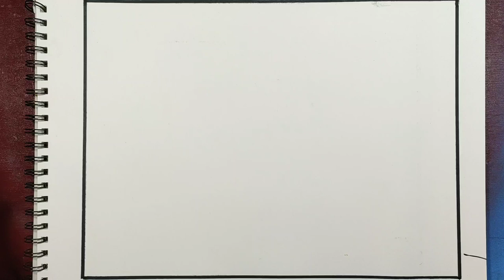How to draw a scenery with peacock.// Pastel colour scenery drawing with peacock//. Tarun Art.